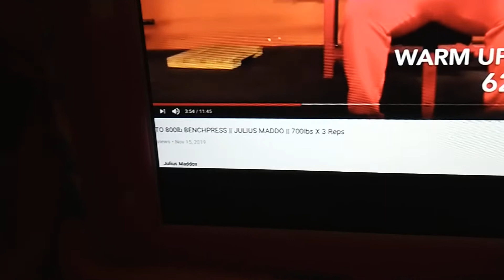Comments Are Turned Off XXVIII (#28)